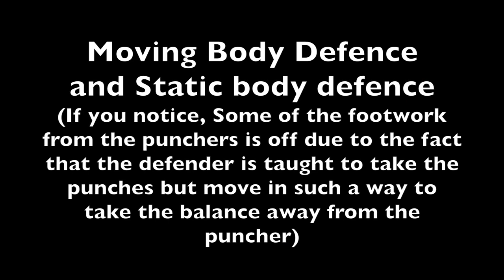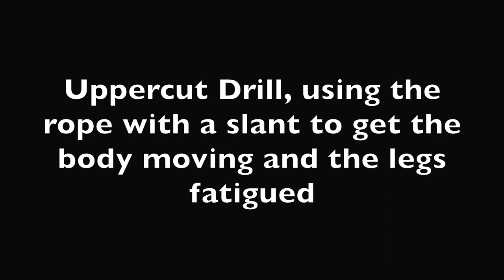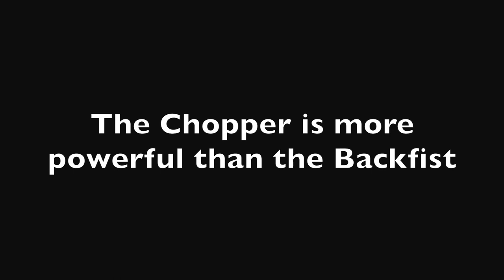Bare Fist Training. English Martial Arts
This video shows a number of training drills, from learning to take punches to evasion to Shadow Fighting.